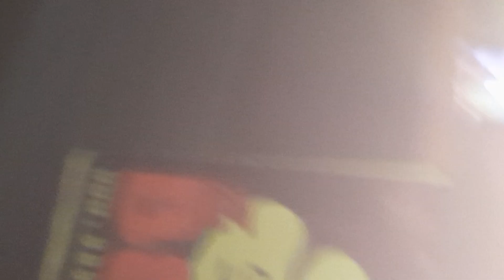Rittz performs @ the 'Loud and Clear tour' in Ft. Wayne, IN. on 03/20/2022 (Part 2)